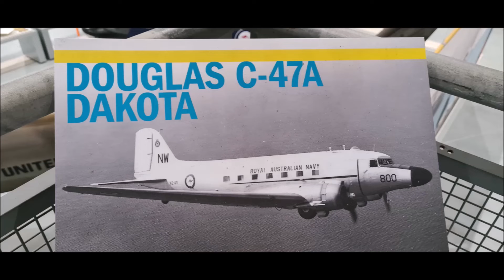Fleet Air Arm Museum - HMAS Albatross Australia - Feb 2021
Photos from  my visit to the Naval Fleet Air Arm Museum near Nowra NSW Australia.